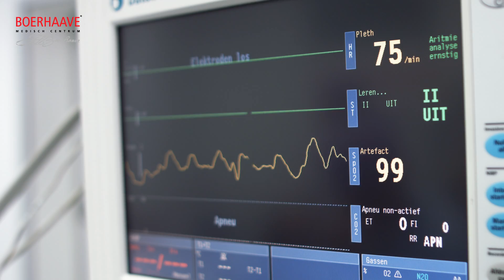Anesthesie - Boerhaave Medisch Centrum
In overleg met de chirurg ondergaat u een behandeling onder algehele anesthesie. Een ander woord voor algehele anesthesie is narcose. Deze video informeert u over de anesthesie (narcose).

Boerhaave Medisch Centrum is dé kliniek voor plastische chirurgie. De Boerhaave kliniek is al meer dan 100 jaar gevestigd in Amsterdam. Wij zijn ZKN en ISO gecertificeerd en hebben geen wachtlijsten. Wij zijn 7 dagen per week van 07.00 tot 21.00 geopend. U kunt zowel 's avonds als in het weekend gratis en vrijblijvend op consult komen bij de behandelende plastisch chirurg!

Boerhaave Medisch Centrum stelt zich ten doel de hoogste kwaliteit zorg te bieden. Kwaliteit die zich niet alleen uit in de behandeling zelf, maar ook in onze medewerkers en in onze voor- en nazorg. Door helder advies en duidelijke informatie vooraf en een goede begeleiding van onze patiënten tijdens en na de behandeling denken wij deze kwaliteit te kunnen waarborgen.

Het feit dat wij één van de grootste klinieken in Nederland zijn en jarenlange ervaring hebben wil niet zeggen dat wij niet continu naar verbetering streven. Boerhaave Medisch Centrum wil namelijk de voorloper in de zorgsector blijven door ook in de toekomst te werken volgens de nieuwste medische inzichten en technieken. Op de afdeling cosmetische zorg bieden wij plastische chirurgie op topniveau. 365 dagen per jaar kunt u bij ons terecht ook voor niet-operatieve behandelingen zoals injectables (inspuitingen), permanent ontharen en de maagballon.